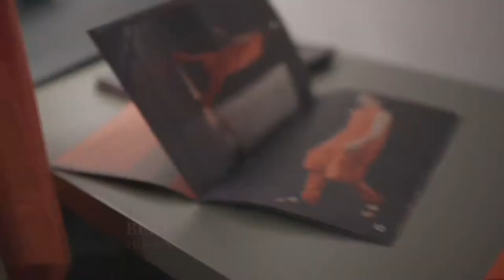FASHION IN THE 21st CENTURY Feature Trailer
OBSERVE's unreleased documentary on London's evolving fashion scene, as it explores exotic waters due to the rise and power of social media. How will this shape the landscape of fashion in the coming years, and where will this new pseudo-artificial industry take us next?

Thank you to Leanne Elliot Young @ Institute Digital Fashion, 180 The Strand, Berthold, ASAP TYY, Burberry UK, Bexey, LorenzoSVN, Claudio Brothers, Nine8Collective, Unknwn, Elliot Huntley, and many others who helped make this project happen.

Although the full documentary was not allowed to be released due to our primary collaborator (identity withheld for legal reasons) not being able to fulfil their involvement, we are glad to present the feature trailer to "FASHION IN THE 21st CENTURY".

Written by: Guy Cross & Tyler Cowan
Directed, Edited & Shot by: Tyler Cowan
Commissioned by: Undisclosed International Magazine

Operating under SubwaySlim LTD